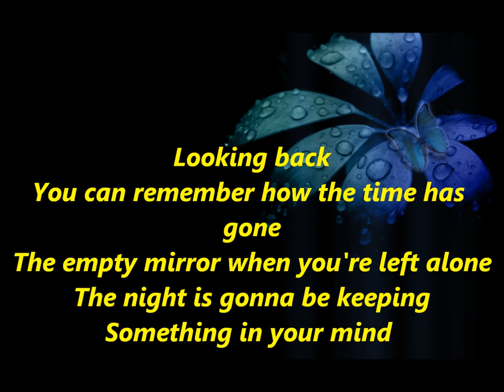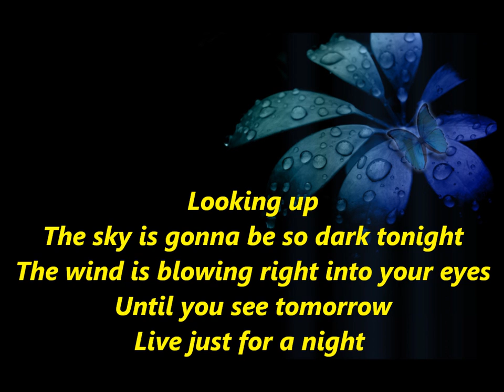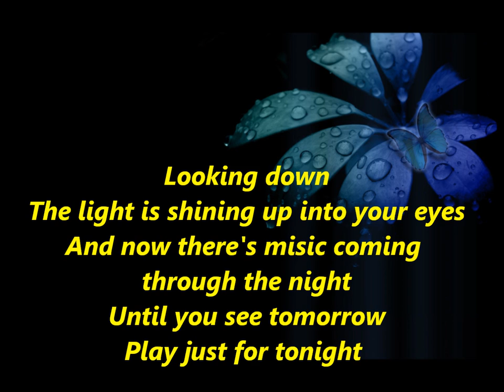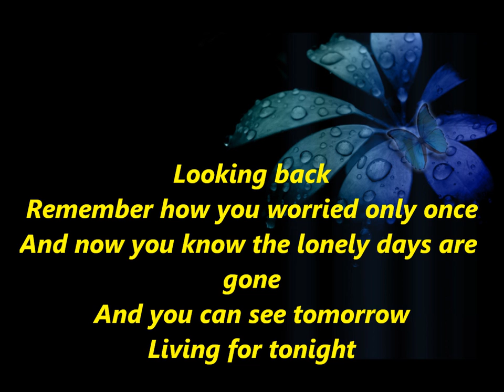Mr Zivago - Little Russian [Lyrics]